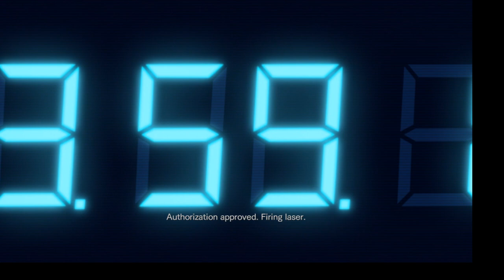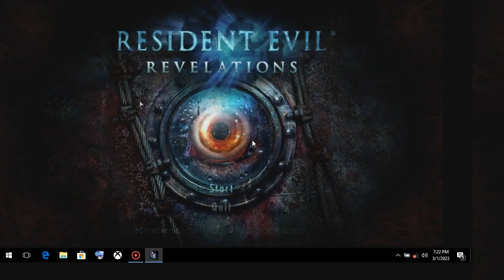RESIDENT EVIL :REVELATIONS | EPISODE 7 | THE REGIA SOLIS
Resident Evil: Revelations, Walkthrough Gameplay by AJ, No commentary game sound only